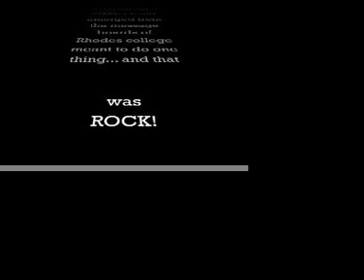Shotgun for Jesus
North 40 Truckstop performing Shotgun for Jesus at Rhodes College's 2000 Rites of Spring.